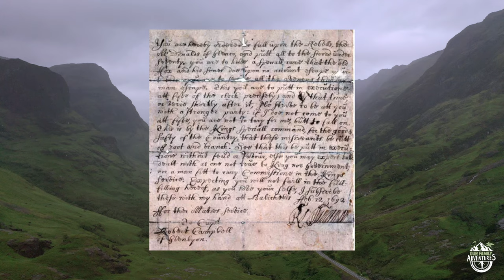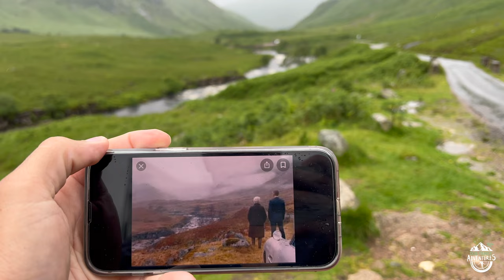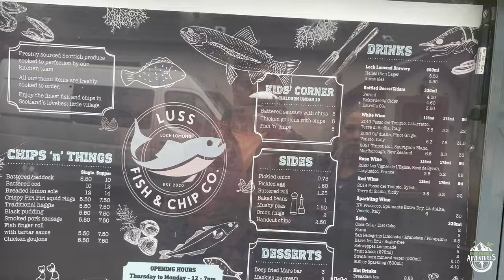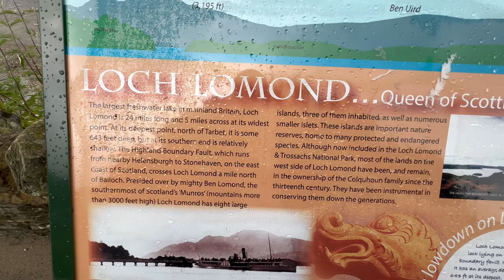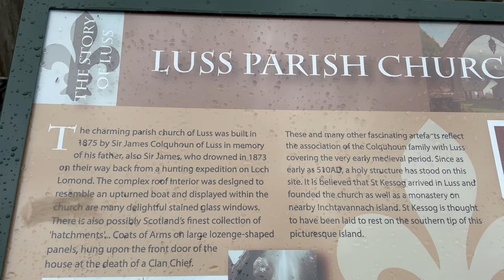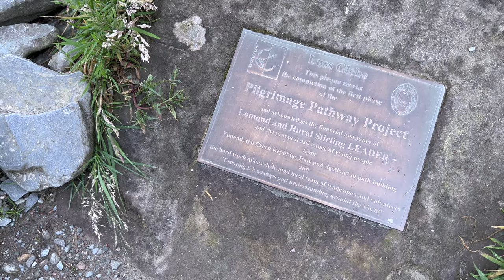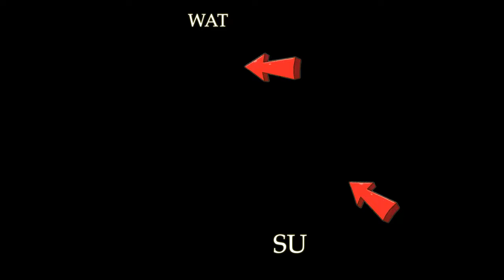Glencoe | Glen Etive | Luss - Our last two days in Scotland!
If you're looking for a breathtaking drive or a relaxing weekend escape, then this video is for you!
We'll show you some of the best sights in the stunning valley of Glencoe, drive through Glen Etive to look for the “Skyfall” - James Bond road, and then explore the charming village of Luss - located on the shores of Loch Lomond.

Scotland travel in June of 2022.
Scotland vlog, Scotland 4K
Footage filmed in 4k - DJI Mavic Pro 2, DJI Mini, and iPhone 13 Pro.

0:00 Intro
0:53 Bunree Caravan and Motorhome Club Campsite
2:15 Glencoe drive
3:40 Loch Achtriochtan Viewpoint
5:12 Three Sisters Viewpoint
6:00 Glencoe Massacre
6:58 Meeting of the Three Waters
8:00 Buachaille Etive Mor - Wee White House
9:52 Glen Etive Road
10:55 Skyfall - James Bond spots
12:00 Drive towards Loch Lomond
12:28 Luss Village
14:40 Luss Pier and Loch Lomond
15:22 Luss Parish Church
16:44 Luss Campsite